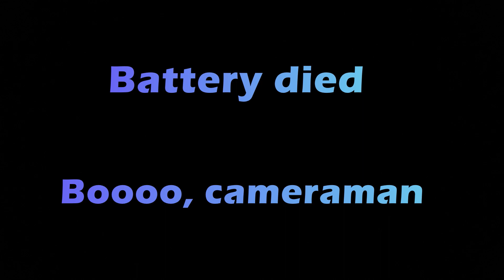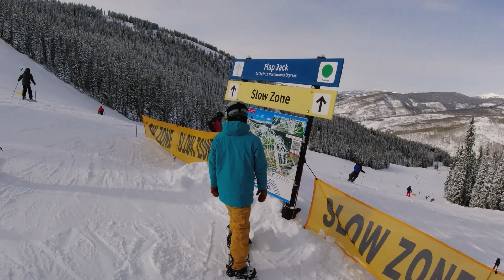Vail 2023, clip 5